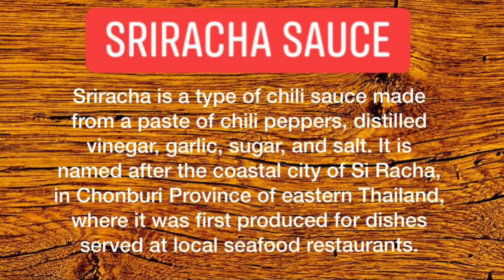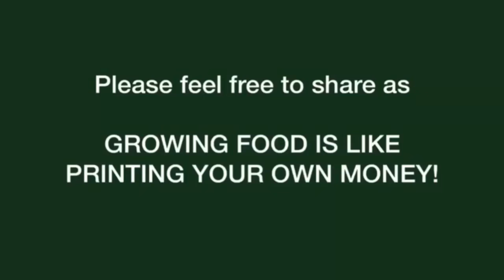CONDIMENT | SRIRACHA SAUCE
Sriracha (Thai: ศรีราชา, Thai pronunciation: [sǐːrāːt͡ɕʰāː]; English: /sɪˈrɑːtʃə/) is a type of hot sauce or chili sauce made from a paste of chili peppers, distilled vinegar, garlic, sugar, and salt.[2] It is named after the coastal city of Si Racha, in Chonburi Province of eastern Thailand, where it may have been first produced for dishes served at local seafood restaurants.

In Thailand, Sriracha is frequently used as a dipping sauce, particularly for seafood. Sriracha is also eaten in soup, on eggs and burgers. Jams, lollipops, and cocktails have all been made using the sauce, and Sriracha-flavored potato chips have been marketed.

Sriracha is a 33-minute 2013 American documentary film directed by Griffin Hammond. The film features David Tran discussing the origins of his Huy Fong Foods sriracha sauce.